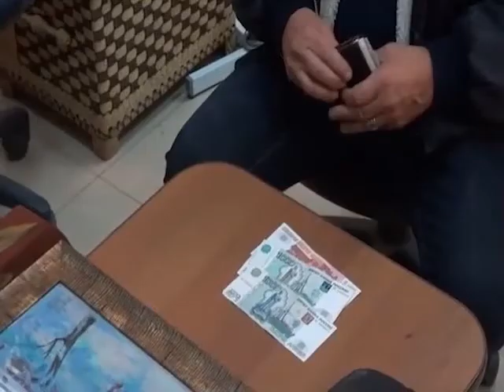komo pitch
Corwin Haeck describes the film, "The Quest for the Lost Paintings of Siberia" om KOMO news radio with added video.